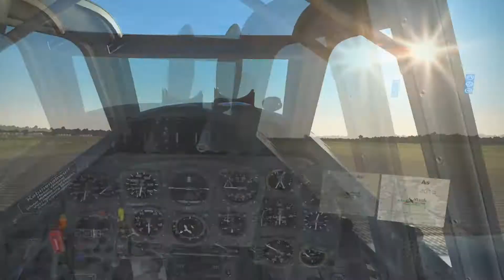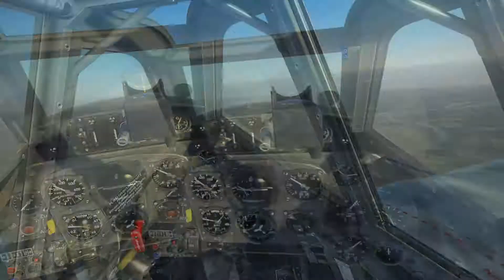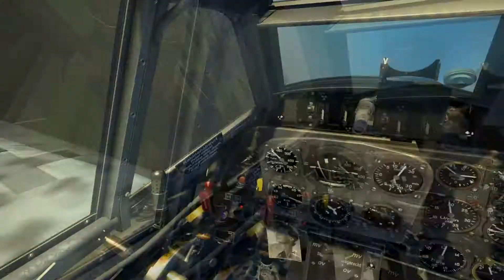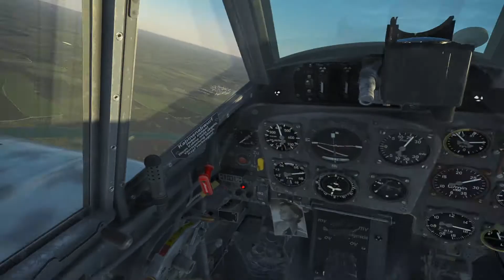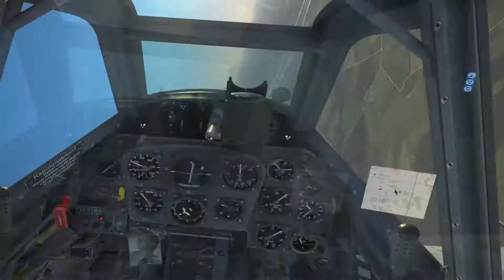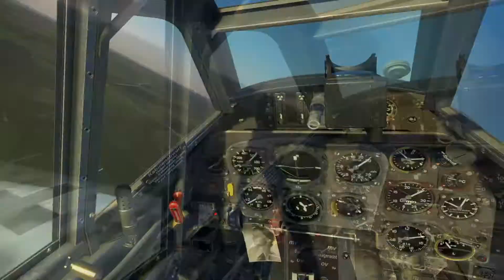Eine abendliche Runde in der bf-109 K4 Sturmovik VR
Den Abend mit einer kleinen Platzrunde in der bf-109 K4 ausklingen lassen.
Weil es so schön ist, machen wir noch ein paar Löcher in die Stellungen der Gegner.